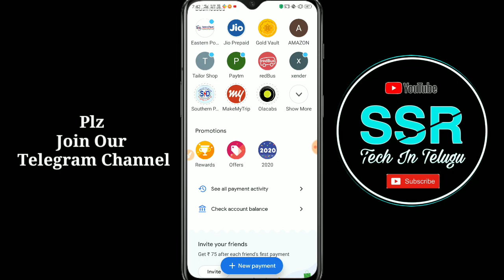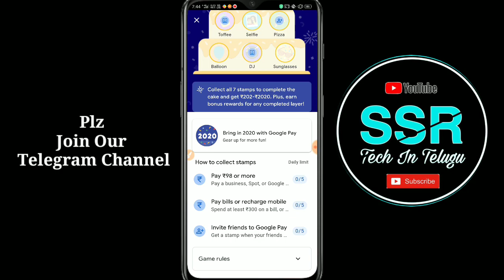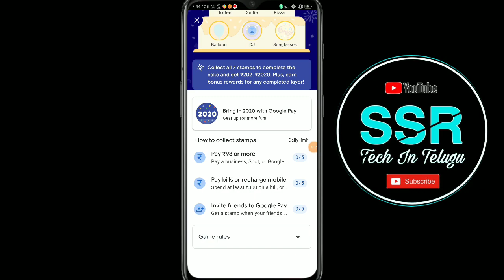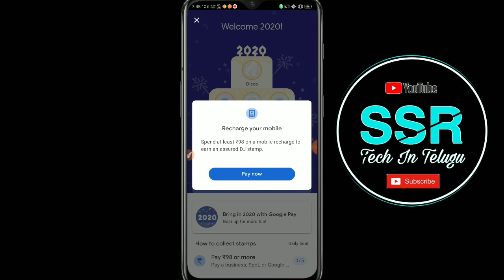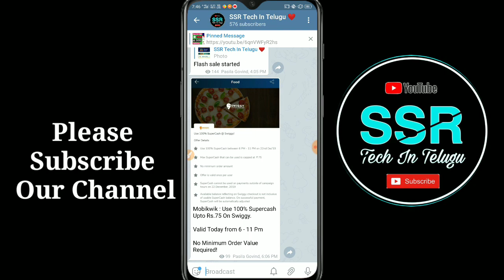Google pay 2020 offer telugu| google pay earn 202 to 2002 from just completing stamps| full details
🔔 If you want more info Following on telegram & WhatsApp